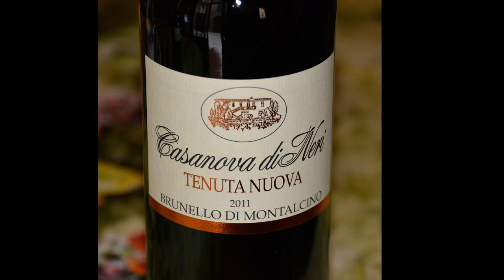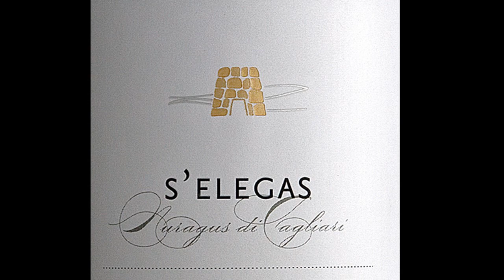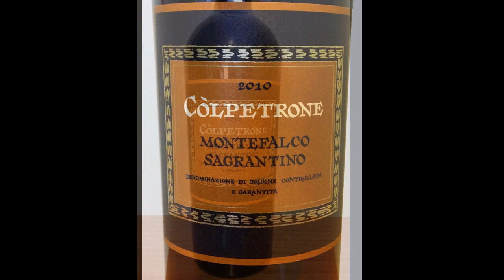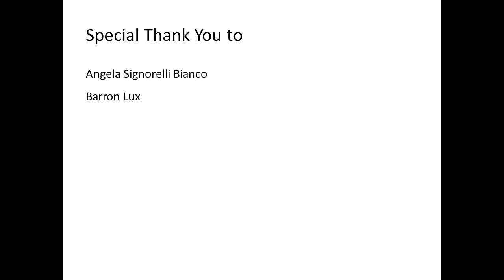Let's Talk (About) Wine - Discovering Lesser-Known Italian Wines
In this episode we take a look at two lesser-known Italian grape varieties - Nuragus and Sagrantino